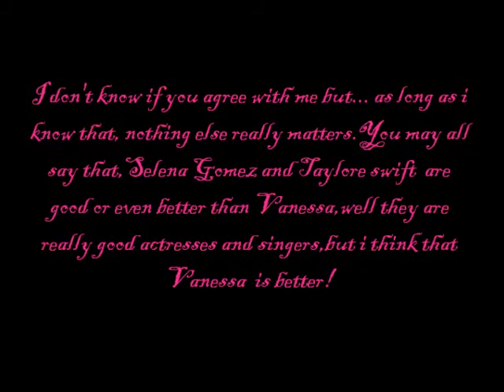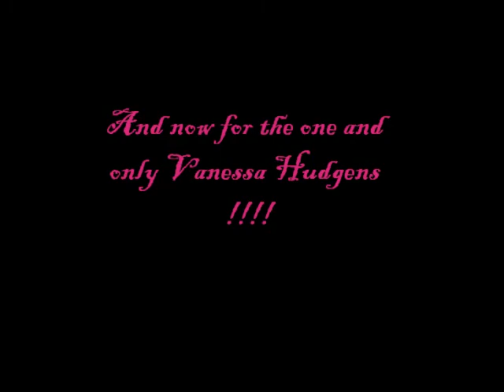Vanessa Hudgens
This video is just to show off how beautiful Vanessa Hudgens is :)